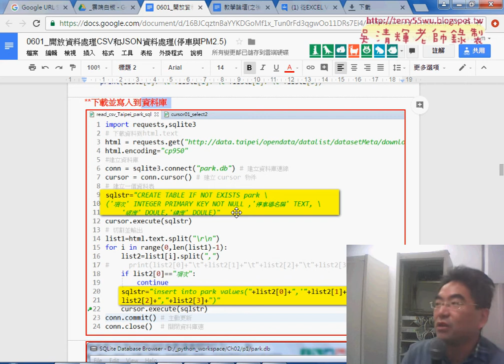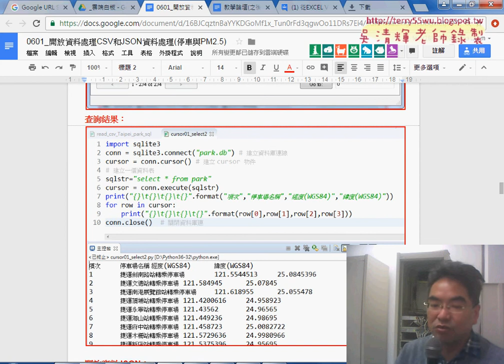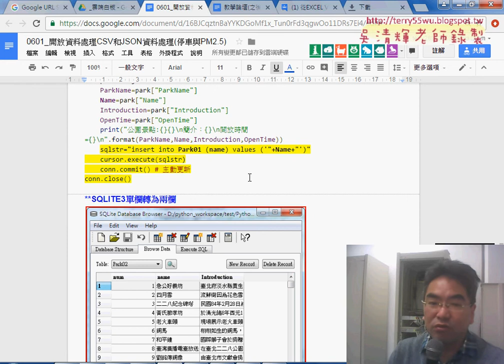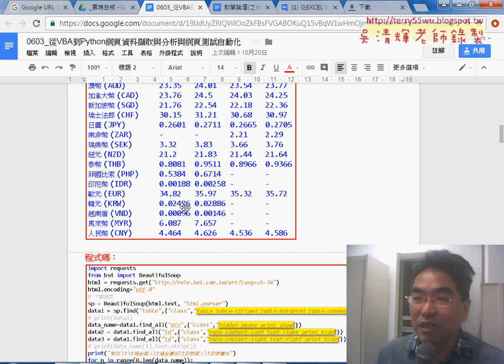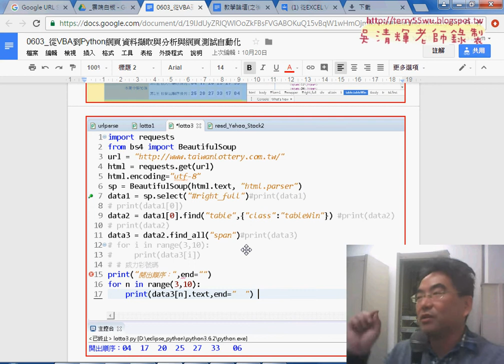05 總結寫入資料庫與讀取與下周預告